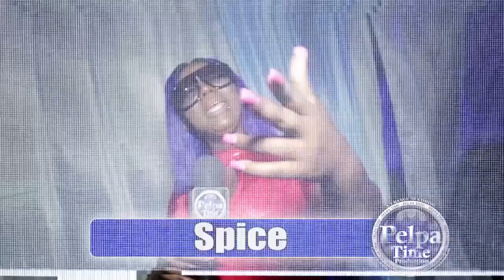POPCAAN Masicka and style G share the stage what a performance AT UNRULY FEST